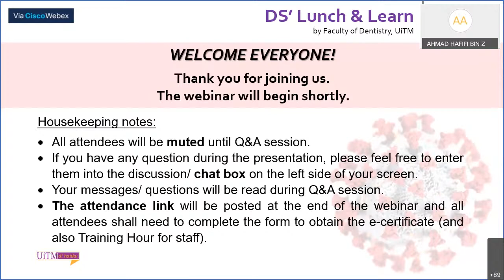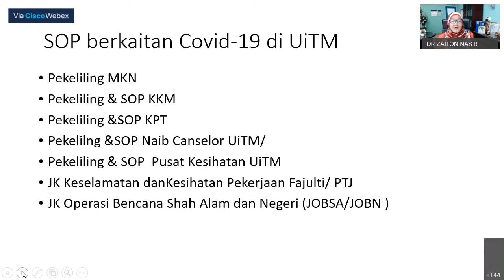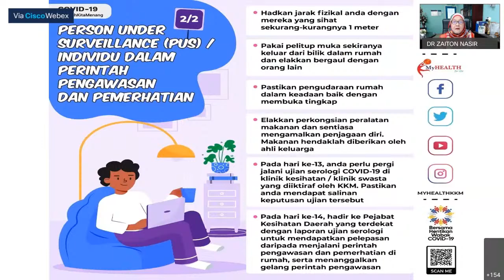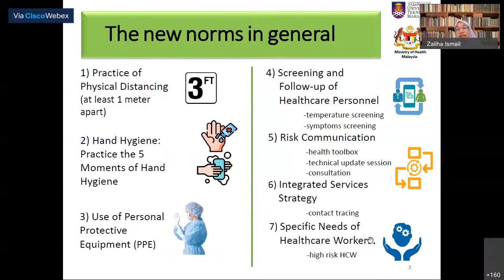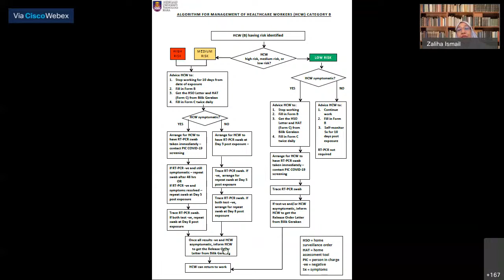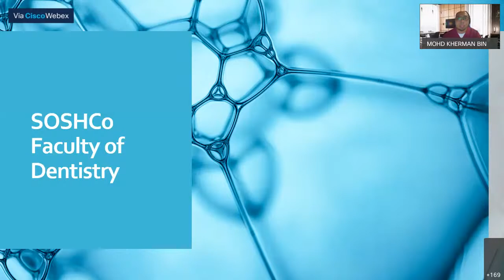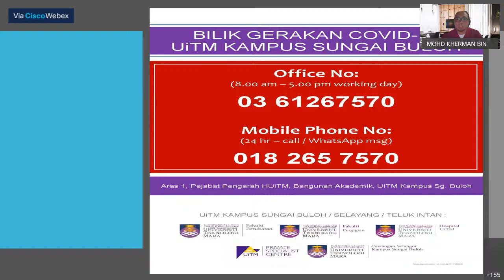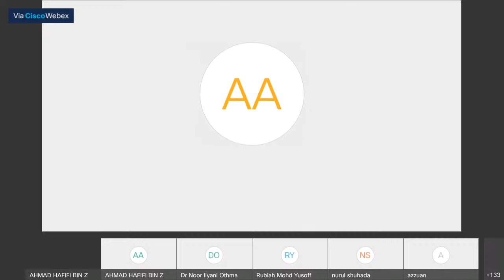DS' LUNCH & LEARN » COVID-19: WHAT YOU NEED TO KNOW AND WHAT TO DO?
Objektif:

(i) Menjelaskan Standard Operating Procedure dan langkah-langkah yang perlu staf/ pelajar UiTM laksanakan sekiranya disahkan positif COVID-19 ataupun menjadi kontak rapat kepada pesakit berkenaan;

(ii) menerangkan maksud “Kontak Rapat” yang betul dan tepat; dan

(iii) memaklumkan tempoh kuarantin COVID-19 yang betul.